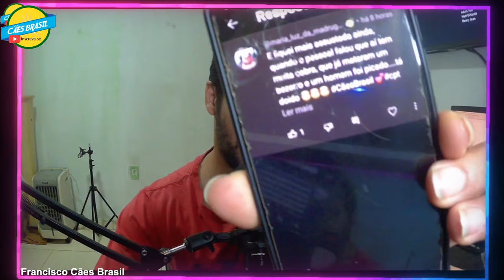Francisco Cães Brasil Cães de rua podem ser de raça pura ou sem raça definida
Cães de rua podem ser de raça pura ou sem raça definida, porém a maior parte são vira-latas. A superpopulação dos cães de rua podem causar problemas para as sociedades em que vivem por isso as campanhas para adoções e castrações são implementadas.

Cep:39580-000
Francisco Sá MG
Francisco Alves